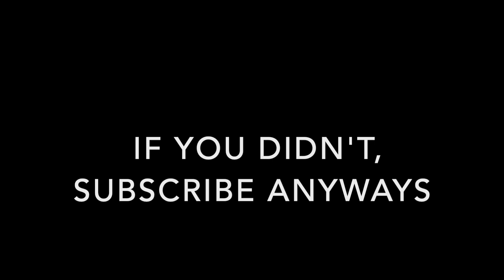Lego Ninjago Shorts: Jay's Pudding Cup!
Alert! Daily uploads from the 20th through the 28th!
Jay lost his pudding cup again! When will he learn?